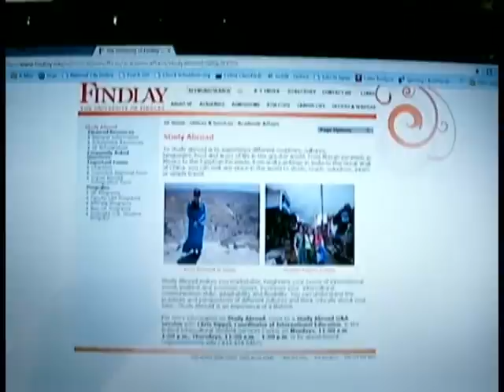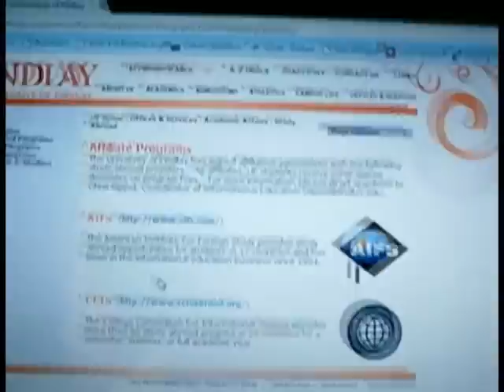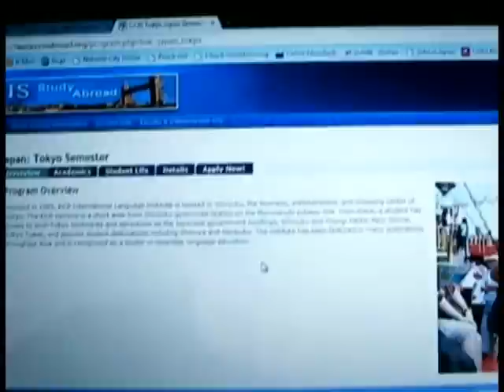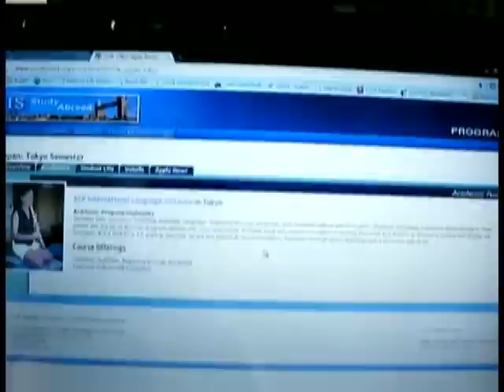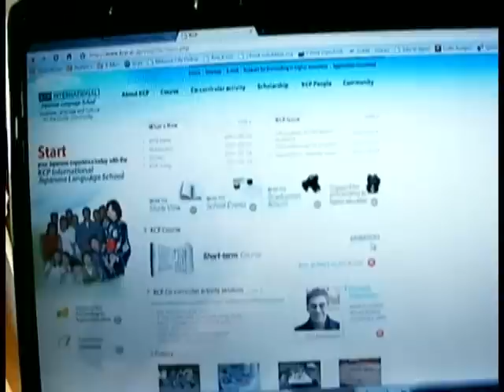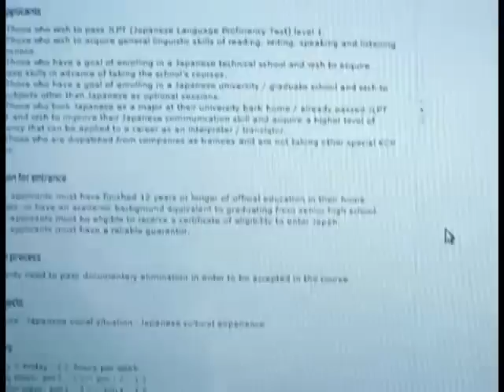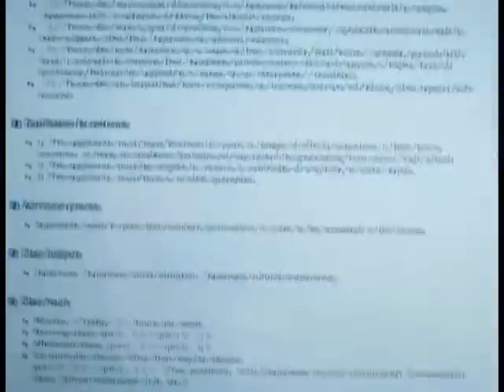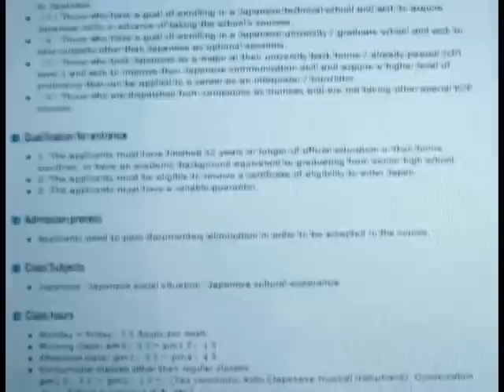KCB International Says I Might Be Going To Japan (Recut) - Vlog 022.5 - TheAndySan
Since I had some free time on my hands this weekend, I decided to not only edit the vlogs that have been on the back burner for ages, but to properly edit Vlog 22 as well.

You see, I was in a rush when I originally did it and ended up just compressing the 16 minute video file into less than 11 minutes. As a result, I ended up sounding like a drowning T-Pain on crack. I did do some compression on this video, but it's significantly less than the original.

Shortly after uploading Vlog 22, I found out about another Japanese language school called, incidentally enough, the KCP International Japanese Language School. It's essentially the same thing as the KCB, but their website is better laid out and lists how much it is to attend, which is something the KCB is mum about, although they do list scholarships unlike the KCP.

Now I'm not sure which school to go to! If there's anyone out there who knows about these schools, please leave me a comment so I can figure out what's going on!

Anyway, here's an excerpt from Vlog 22:

I was looking around the study abroad section of the University of Findlay's website and I came across something spectacular! I have found a potential way to go to Japan for not one year, but for two years!!

They in turn have a study program sponsorship with KCB International Japanese Language School. Did I mention that they're located in Shinjuku, the trendy celebrity epicenter of Tokyo where Marty Friedman happens to live?!

What the KCB is in a nutshell is an intensive school for learning Japanese. How intense is it? Well, they have helped people reach a JLPT (Japanese Language Proficiency Test) ranking of 1, which is the highest you can receive, and even beyond that!! Check out the KCB International Japanese Language School's website for more info.

So needless to say, this changes everything! My new 4-point plan is as follows:

1 - Get a job in Celina.

2 - Find an apartment in Celina as well.

3 - Go to Owens Community College and take general education courses to boost my GPA to at least a 2.5 on a 4.0 scale.

4 - Instead of getting my 2-year Associate's at Owens, transfer over to UF in order to study abroad for 2 years in Japan at KCB.

For all you J-vloggers out there, if you happen to know more about the KCB, please leave me a comment about it! I'm really serious about going to Japan and I need to know if going there to study at the KCB is a good way to go.

As always, all comments are welcome! Later guys!!

TheAndySan